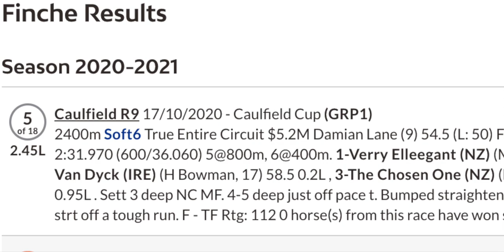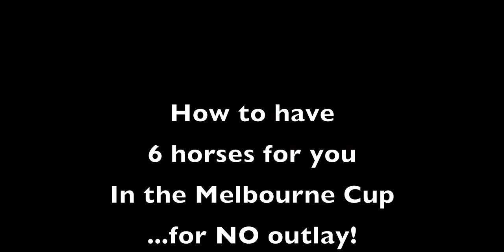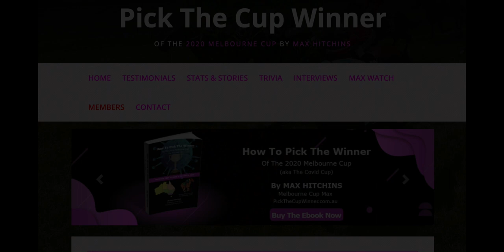FINCHE: A 2020 Melbourne Cup Max-watch on Finche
This video is part of a series of videos done about 2020 Melbourne Cup horses. See all the videos at PickTheCupWinner.com.au/need/to/know